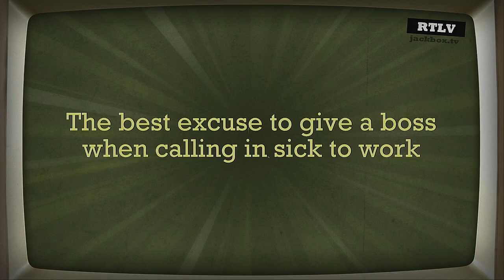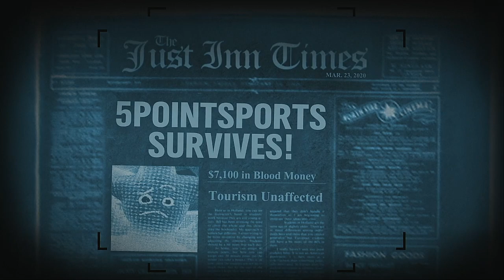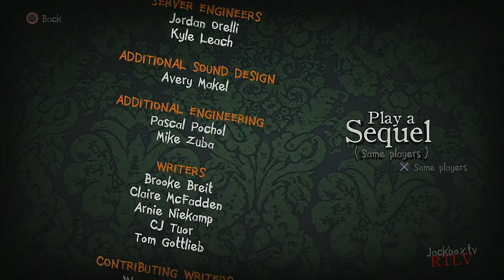Trivia Murder Party 2 Episode 82 The Sports Guys VS The Worst of the NFL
UrinatingTree, 5PointSports, ThatsGoodSports, and Ninh Ly team up to battle the evils of the NFL, Bill "Why is he still here" O'Brian, Antonio "The Diva" Brown, The New York "Buttfumbling" Jets and Dan "Man Of The Culture" Snyder. WHO WILL WIN, WHO WILL CARE!!!